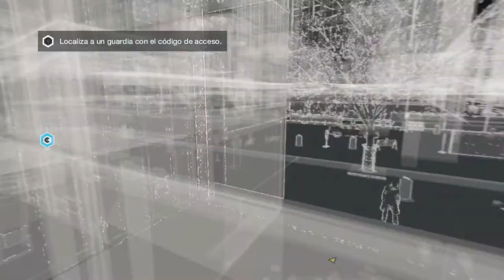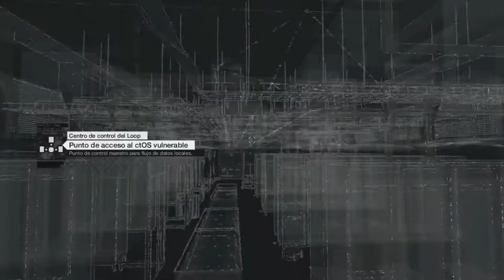Watch Dogs # 9 # ACTO I # Pase de Camerinos # Gameplay Español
Buenas de nuevo, en este capítulo de Watch Dogs tendremos que desbloquear una base de ctOS.